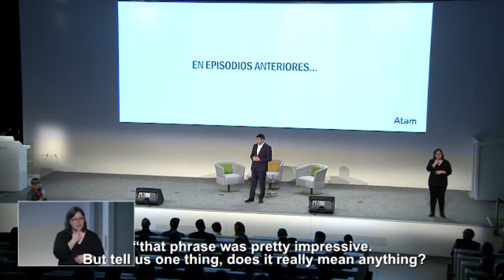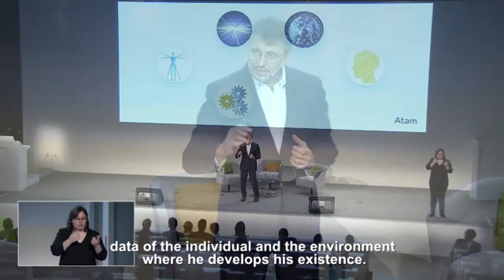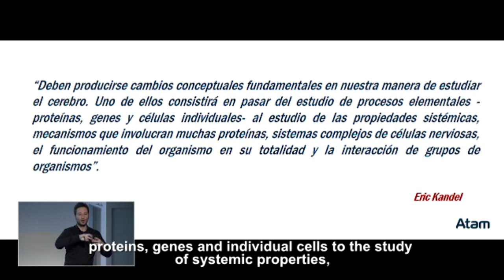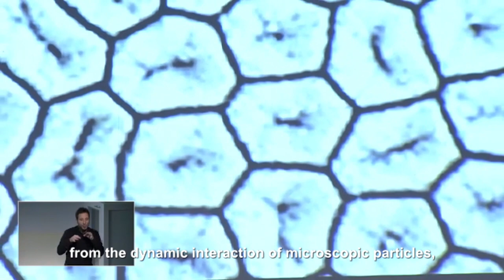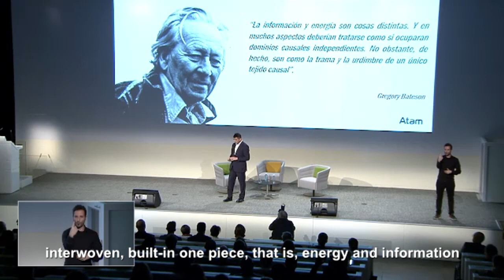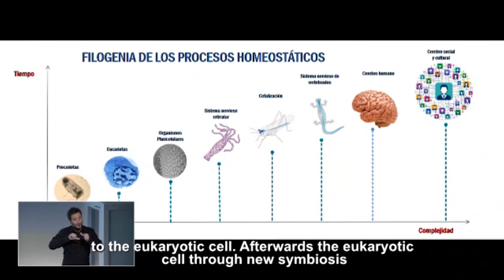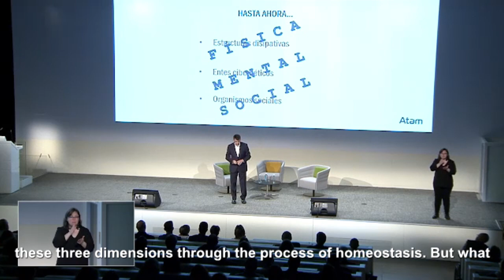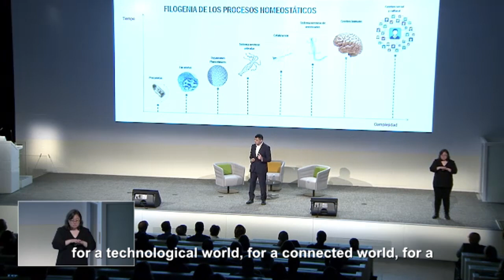Futuro Singular 2019: Ignacio Aizpún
Social organizations for a complex world:

Ignacio Aizpún, will guide us through the history of human evolution to understand how the increasing complexity affects our lives.